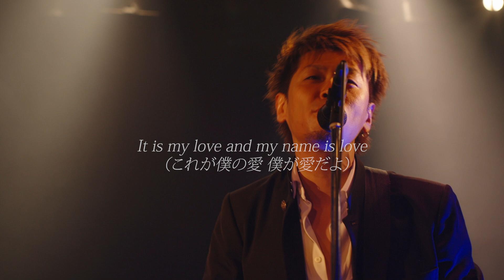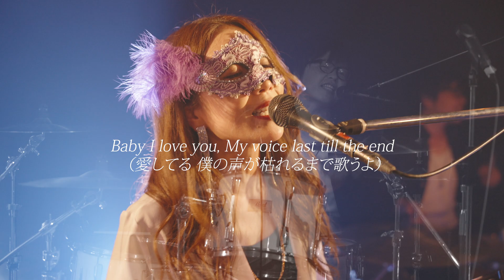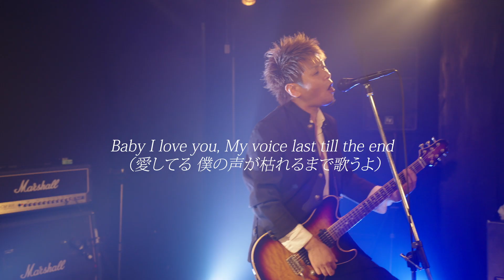GOOD NIGHT BOY「It's my Love」official MV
GOOD NIGHT BOYから皆様へ!!!